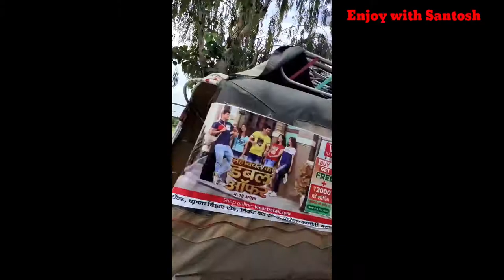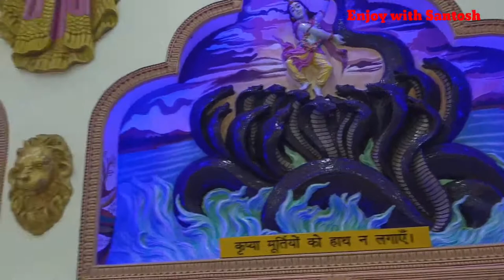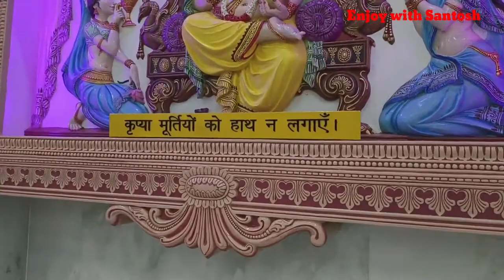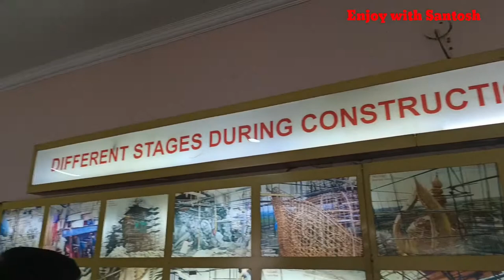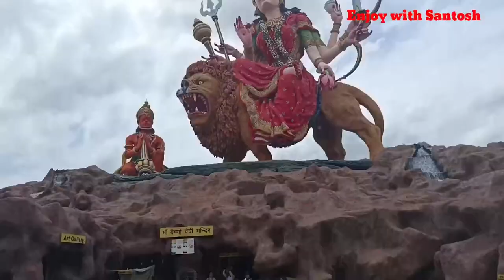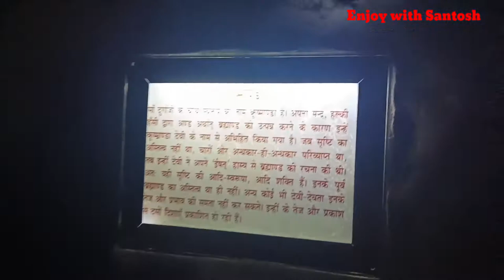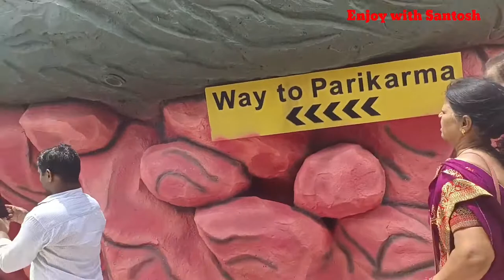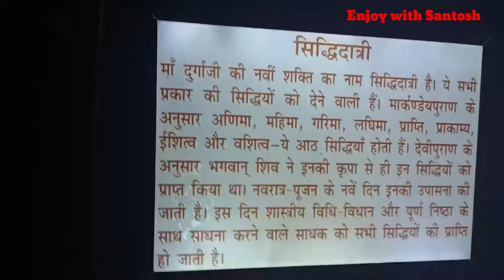मां वैष्णो देवी मंदिर यात्रा..! Enjoy with Santosh ! vlogs no:- #2.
maa vasno Devi mandir vrindavan
Enjoy with Santosh
aapko mere is vlogs mai vrindavan ki vasno Devi mandir ki jhalkiya dikhane wale h.
vasno Devi Dham